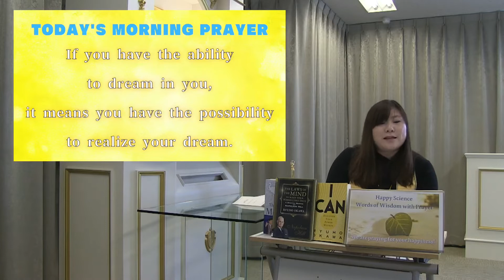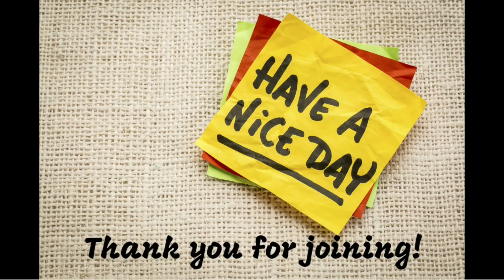If you have the ability to dream in you, it means you have the possibility to realize your dream.